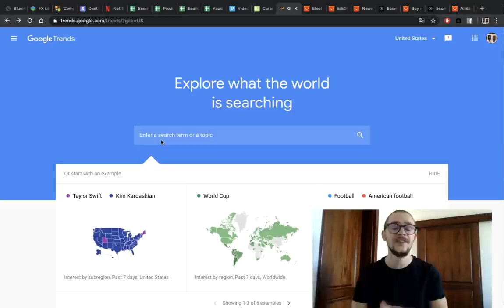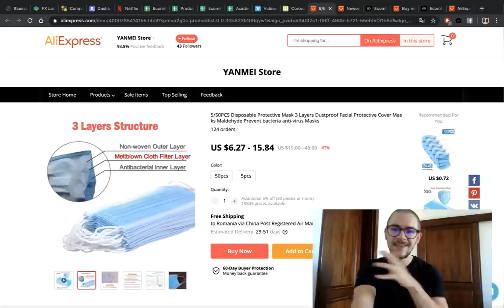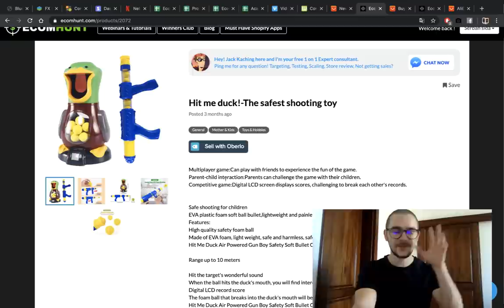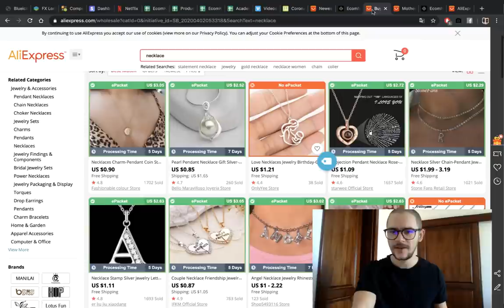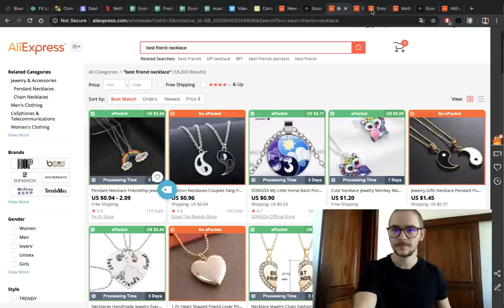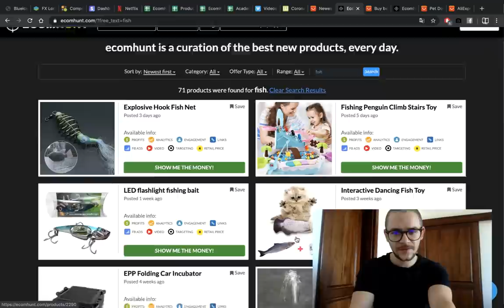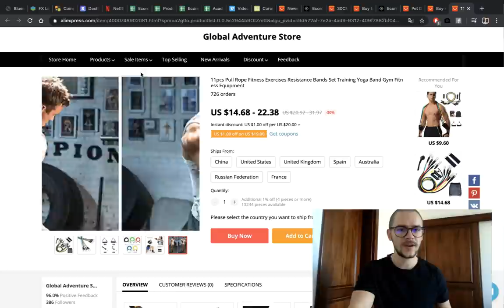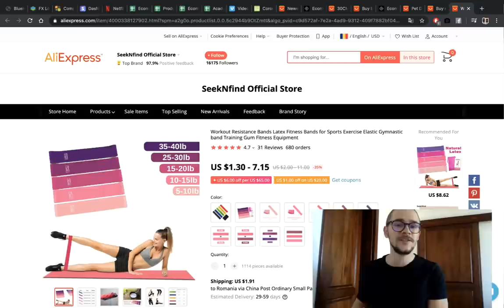5 Best Niches To Start Dropshipping In 2020